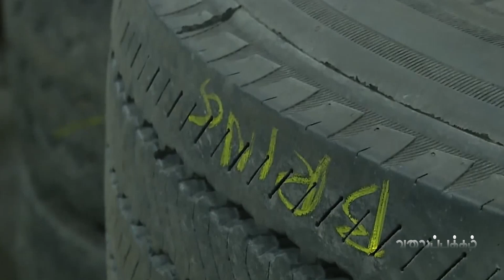டயர்கள் ஏன் கருப்பு நிறத்தில் மட்டுமே தயாரிக்கப்படுது தெரியுமா! | Why Tyres are always made in black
This video narrates about Tyres..